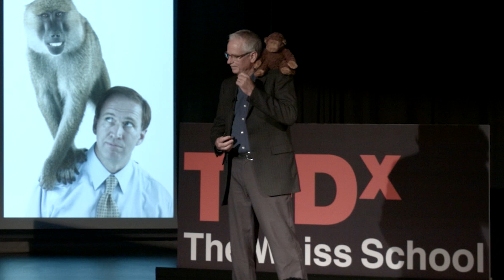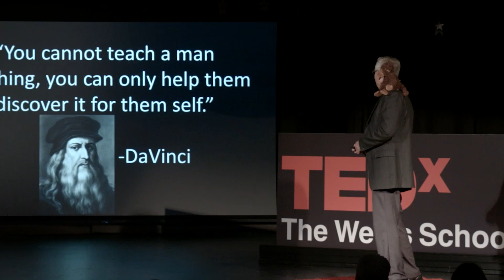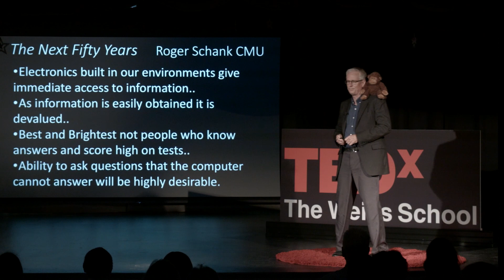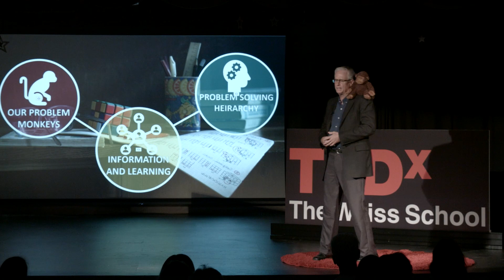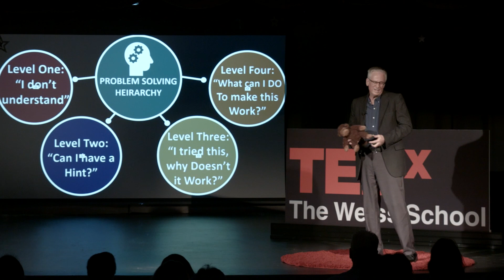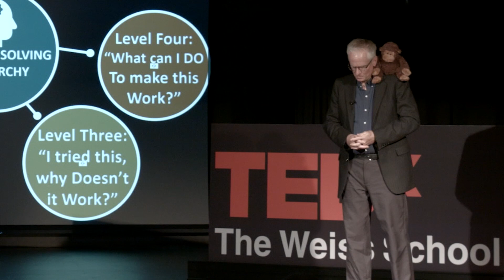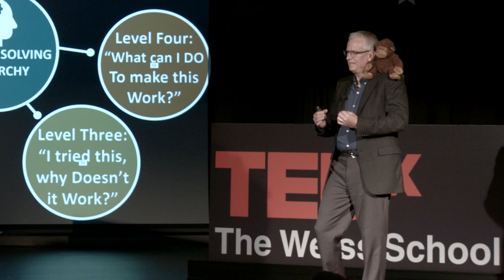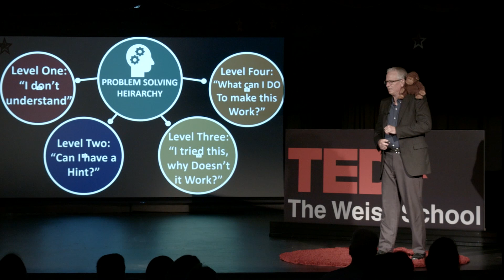Effective Problem-Solvers in an Information-on Demand Society | Stephen Portz | TEDxTheWeissSchool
Many assume the teacher's role is to answer the questions of inquisitive minds; however, technology instructor Stephen Portz explains that simply providing answers actually discourages authentic learning. He offers a hierarchy to eliminate the "monkey on students' backs' (their problems) so they can be self reliant. Stephen Portz is a nationally recognized leader in STEM Education and an Albert Einstein Distinguished Educator Fellow.  As a veteran educator in Career and Technical Education for over 30 years, Steve has been a pioneer in secondary engineering education – developing curriculum standards, serving on state and national certification committees for software and testing, and working on a team to establish a nation engineering credential for students.  A very early adopter of 3D printing in the classroom, Portz is passionate about working with local manufacturing, training students in industrial and engineering design, and teaching students how to become product developers This talk was given at a TEDx event using the TED conference format but independently organized by a local community.